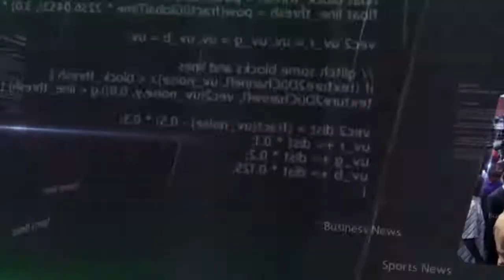2019 GENERAL ELECTIONS: AMORC PREACHES PEACE, HARMONY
Dr Kenneth Idiodi, the Grand Administrator, Rosicrucian Order (AMORC), has advised Nigerians to ensure peace and harmony as they cast their votes during the Saturday Presidential and National Assembly elections.